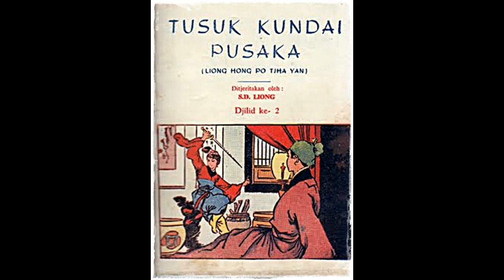Seri Cerita Silat Tusuk Kundai Pusaka Jilid 2